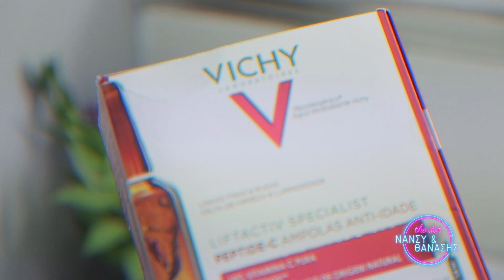Beauty talk: Ποια είναι η ιδανική ηλικία για ενέσιμα και πλαστική; | Dot.